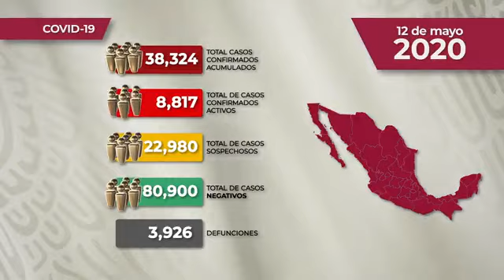REPORTE DIARIO COVID-19 * 12 DE MAYO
Comunicado Técnico Diario: Nuevo Coronavirus en el Mundo COVID19 | 12 de mayo de 2020